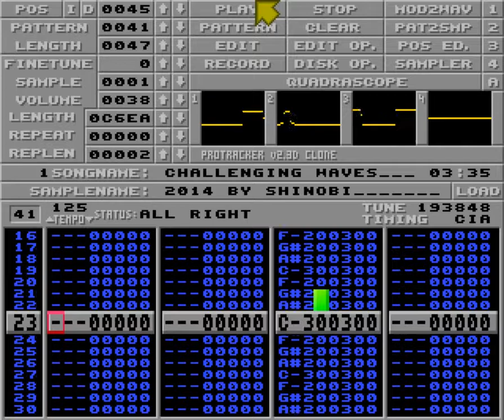Challenging waves by Shinobi